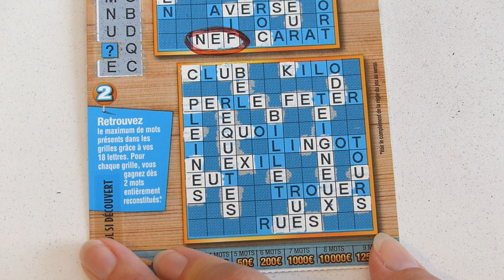grattage fdj Joyeux anniversaire Frédéric !